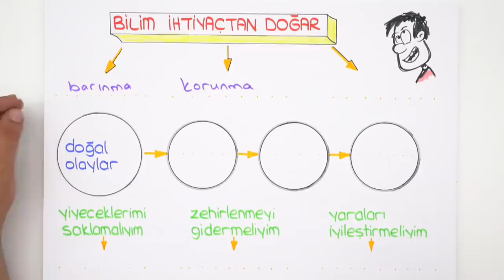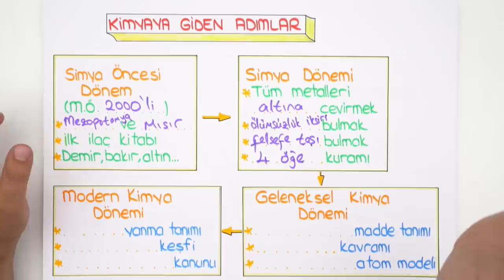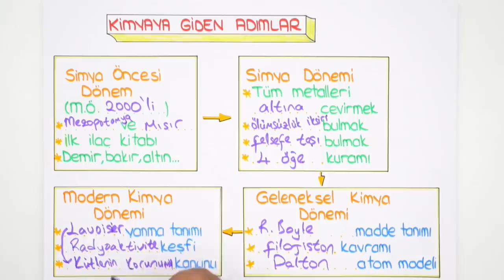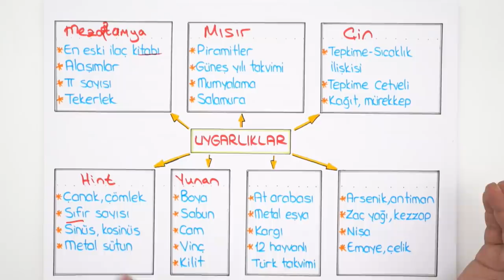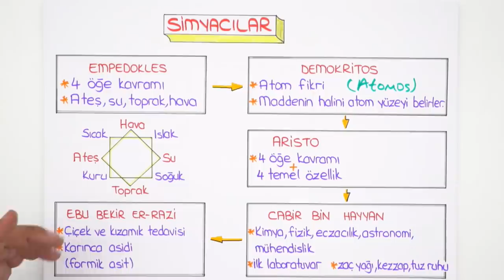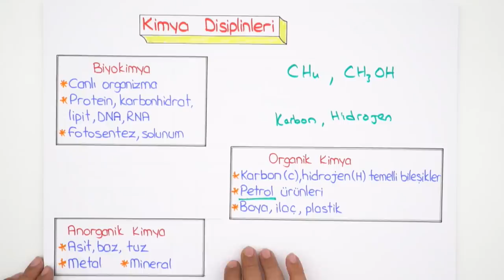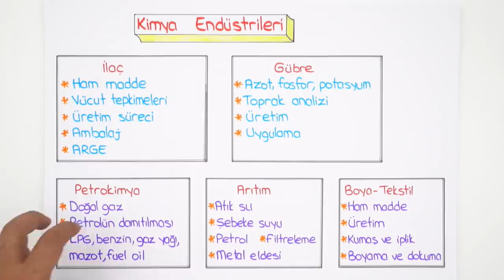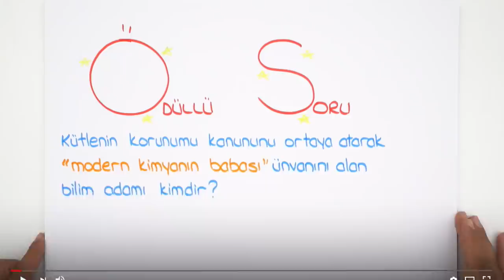9. Sınıf Kimya | Kimya Bilimi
9. Sınıf eylül ayı programını indirmek için buraya tıklayabilirsin
9. Sınıf Kimya dersinde bugün, '"Kimya Bilimi'' konusuna giriş yaparak, püf noktalar ve sınav tarzı sorularla birlikte öğreniyoruz.🤓